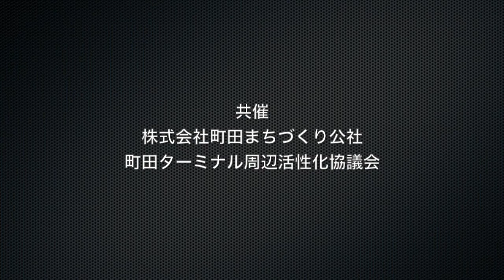マユ・サヴァン カルテット「Bud Powell」_第９回 町田ジャズフェスティバル2018_町田ターミナルプラザ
第９回 町田ジャズフェスティバル2018
Machida Jazz Festival 2018

2018年7月21日（土）12:00〜17:00
会場：町田ターミナルプラザ市民広場・ぽっぽ町田・町田市文化交流センター６階ホール・まほろ座 MACHIDA